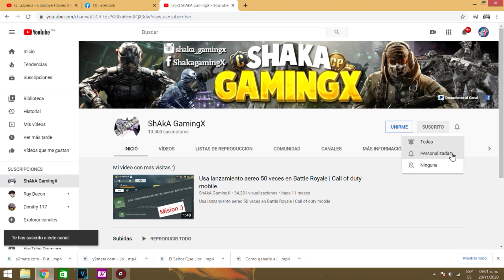SORTEO CUENTA OUTRIDER SKELETON Y MAS I COD MOBILE